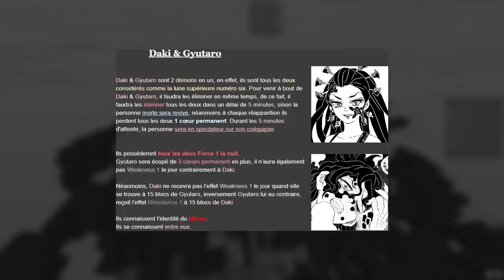[07-08] LA FINALE : DEMONS vs SLAYERS ! • Demon Slayer UHC | S1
Important

Description
Bienvenue dans Demon Slayer UHC Saison 1 !
Ce mode de jeu possède 2 camps, celui des Slayers et celui des Démons qui représentent tout deux le camps des gentils & des méchants, en fonction de votre rôle, vous obtiendrez des capacités uniques que vous pourrez mettre au profit
de la victoire de votre camp. Tous les rôles sont uniques afin que vous passiez une expérience de jeu inoubliable.

Scénarios
✔️ Vanilla : Aucun scénario

Informations
• Pack de texture : Cherry Pack by Mathox
• Serveur : Akame | IP : akame.fr

• Règles de la partie •
- Les enchantes maximums sont : Protection 2 (Fer & Diamant); Tranchant 3 (Fer & Diamant); Power 3; 3 pièces en diamant maximum, l'épée ne compte pas comme une pièce
- Les seaux de laves sont activés
- A partir de l'épisode 2, le cycle jour/nuit ne durera plus que 5 minutes, donc deux jours et deux nuits par épisode.
- Les épisodes sont d’une durée définie à 20 minutes. Généralement, dans les parties d’une heure, les rôles sont distribués en même temps qu’à la fin du premier épisode et ce, aléatoirement entre chaque joueurs.
- Les raisons des morts des diverses personnes seront désactivée, seul certains rôles pourront connaître diverses informations liées à celle-ci.

00:00 • Introduction
00:37 • Episode 7
07:44 • Episode 8
16:01 • Conclusion & Débrief
17:37 • Outro

♫ Musiques
♫ OST CASA DE PAPEL
♫ OST ORI